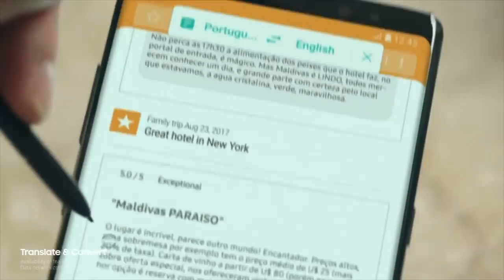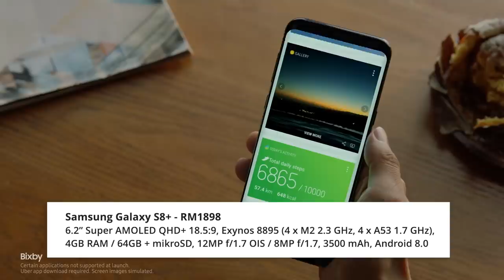Telefon Dengan Pengecasan Nirwayar Bawah RM2500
Ada di antara anda yang  sedang mencari telefon dengan fungsi pengecasan nirwayar, jadi di sini, kami ingin menyenaraikan beberapa peranti menarik untuk disarankan kepada anda.

Ia dijayakan dengan standard Qi (sebutan: chi) Wireless Charging yang membolehkan pengguna mengecas peranti tanpa menggunakan wayar dalam lingkungan 4cm.

Bermakna, telefon dengan penggunaan fungsi pengecasan nirwayar ini dapat memudahkan pengguna mengecas peranti dengan hanya meletakkannya di atas pad pengecasan.

Pengulas & Suntingan Video:
• Arib Ismail: